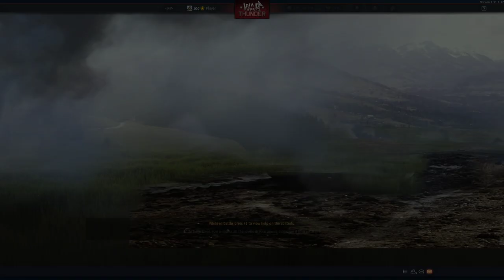20231120-224325 GRB-GB 0-7-1-0_7f Sherman Firefly